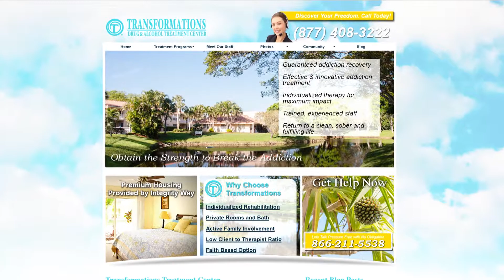The Balancing Act - Transformations Drug & Alcohol Treatment Center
For people struggling with drug or alcohol addiction the holidays can be especially stressful.  People who have begun their journey of recovery are prone to anxiety at this time of year.  Those who have not yet sought help can create chaos at family gatherings. The road to addiction recovery takes tremendous strength, courage, support and guidance, especially at holiday time. Join us as we welcome back Dr. Maureen Esposito from the Transformations Drug and Alcohol Treatment Center and learn how their unique holistic therapy heals the mind, body and spirit.
BA101980